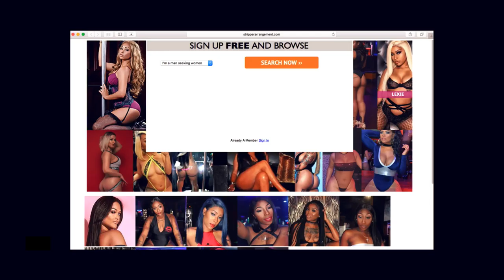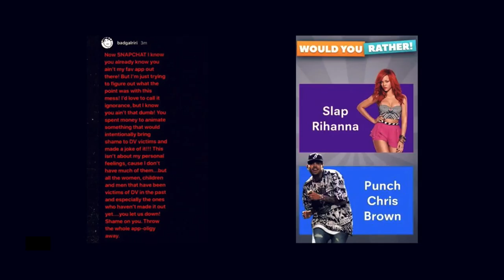MLL020 All Hail The Queens!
Episode #20
Christal continues celebrating national women's month by attending The Queens of Hip-Hop tour in Atlanta.
Kevin and B-Honest rain on her estrogen-filled parade by suggesting female emcees aren't as good as their male counterparts.
Eventually, Kevin abandons B-Honest's claim that women aren't "as good" by sticking up for Lauren Hill.
B-Honest is unfazed and ups the ante by proving women aren't as good as men in rap or comedy.
B-Honest forces Christal to contradict herself again with stripperarrangement.com.
Kevin is still a member of the Beyhive even though he believes Jay Z writes Bey's bars.